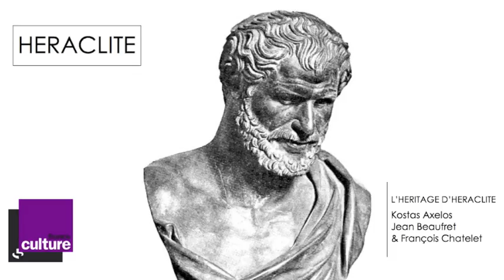L'héritage d'Héraclite (France Culture, 4 mai 1962)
France Culture,  Thèmes et controverses - L'héritage d'Héraclite, émission du 4 mai 1962/